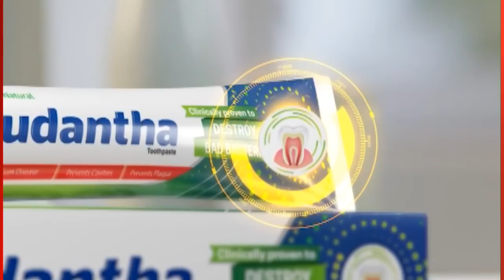ගාලු මුවදොර විරෝධතාවට කථන ආබාධිත ජනතාවත් එක්වෙයි..